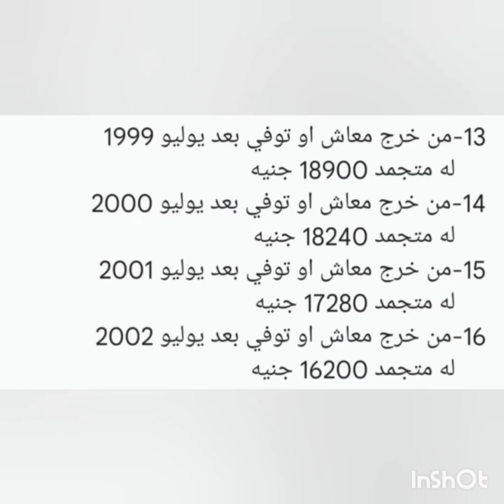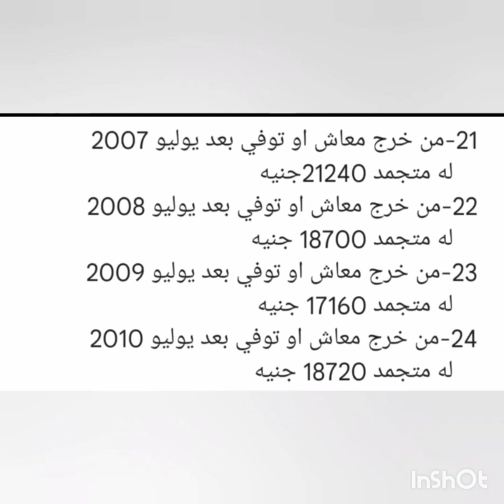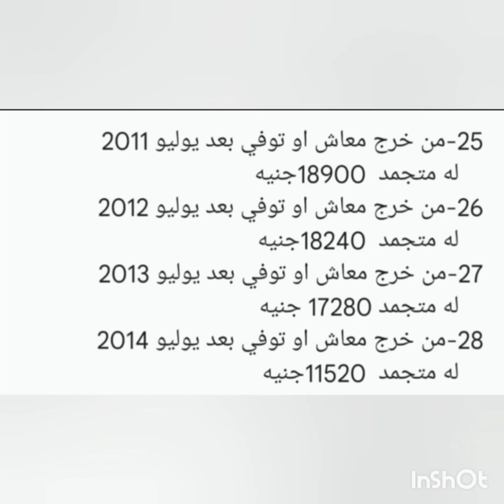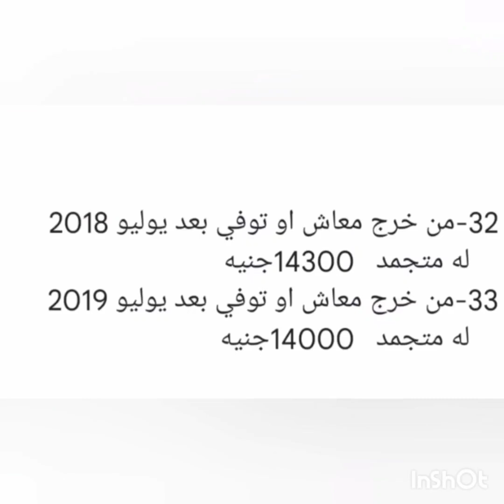خبر سار لأصحاب المعاشات عرفت مجموع علاواتك كام وقيمة المبالغ المستحقه كام ؟